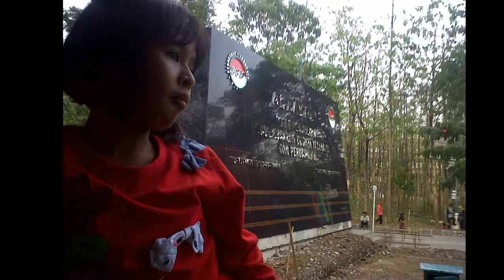TERIMA KASIH ABI UMI BY SANTRI MAZ